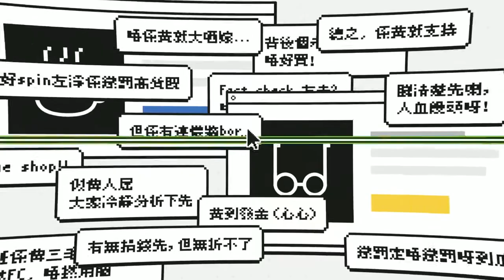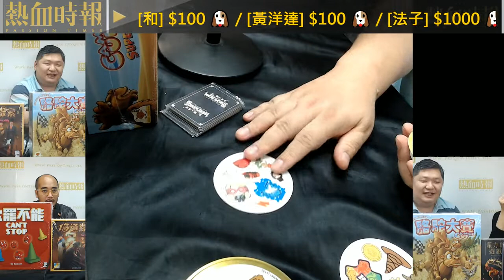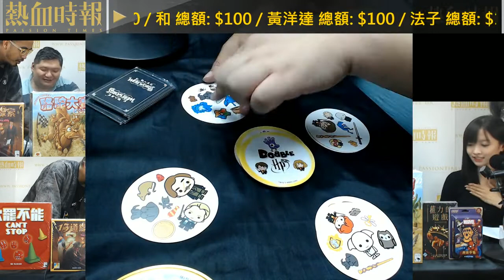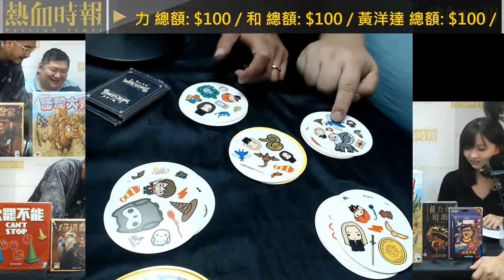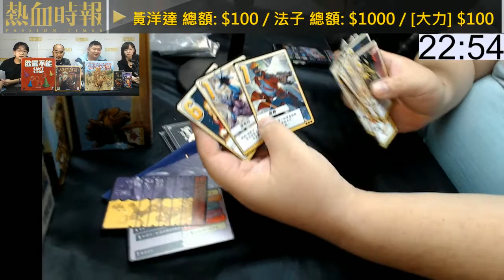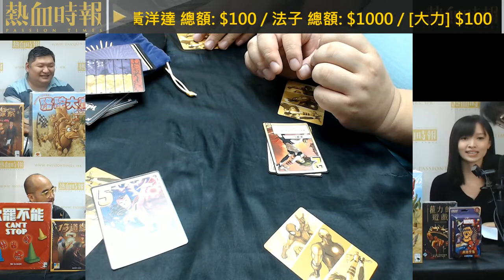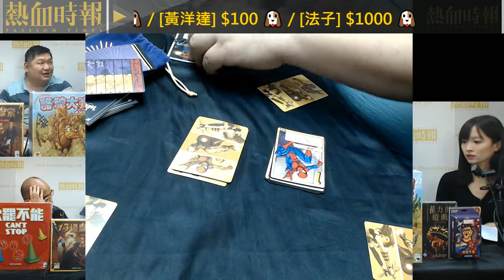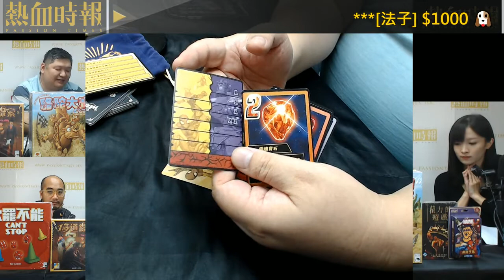《好人經濟》EP154 Part D︰電影遊戲套裝 + 駱駝大賽連擴充 + 欲罷不能連極速版 + 推理大師套裝 + 狼人遊戲套裝 + 東京之王: 闇黑版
主持：黃洋達、法子、和
嘉賓：Garry

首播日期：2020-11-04